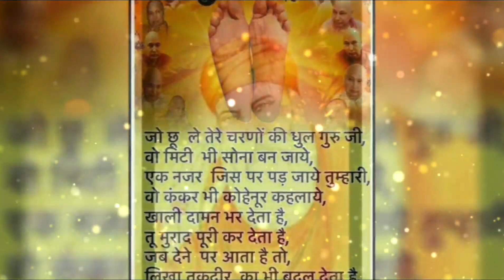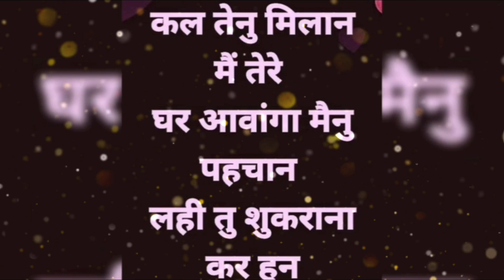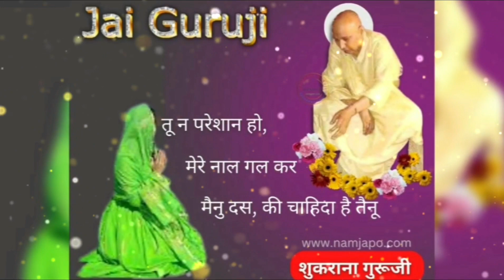Mehra valya Saiya Rakhi🕉🕉guruji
Mehra valya Ssiya Rakhi🙏🙏